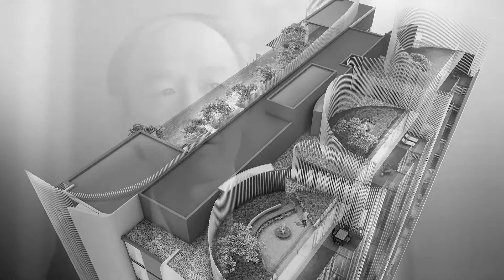Skye by Crown -- Advert - 2014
Skye by Crown Launch
A multi-layered launch campaign for a residential development that delivered record-breaking results.